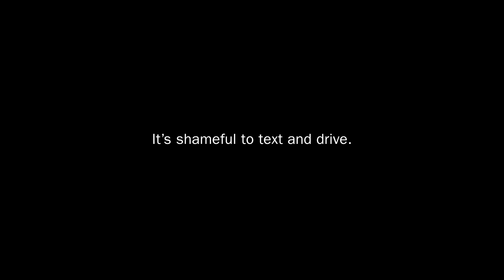Staging the Set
2018 PIF from Canada's SAAQ (Société de l'assurance automobile du Québec) about how texting and driving is so socially shameful that, should you do it and seriously injure yourself in an accident, you'll have to go to great lengths to cover it up. And if the exertion doesn't finish you off, the court case will after the accident investigators see through you in about a millisecond. That works, doesn't it?